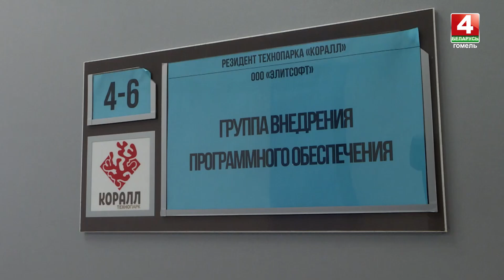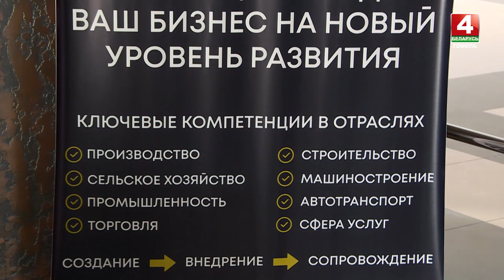Гомельские айтишники представили уникальную разработку по выявлению рака молочной железы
По запросу Pеспубликанского научно-практического центра радиационной медицины и экологии человека резиденты Гомельского технопарка «Коралл» создали платформу по анализу рентгеновских снимков.

Искусственный интеллект поможет быстро и точно обнаружить рак молочной железы и его стадию. За время, пока врач будет исследовать данные рентгена, компьютер с умным софтом сделает сразу несколько заключений о состоянии пациенток, после чего перенаправит их к онкологу.